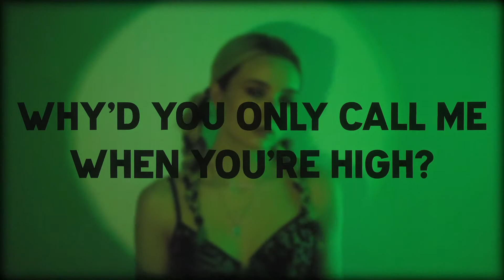Why'd You Only Call Me When You're High? (Arctic Monkeys Cover)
Took a little break from covers, but I'm back! If you have any songs you want to hear me sing, comment them down below and it might be my next video!

Vocals and video are recorded, produced, and edited by me :)